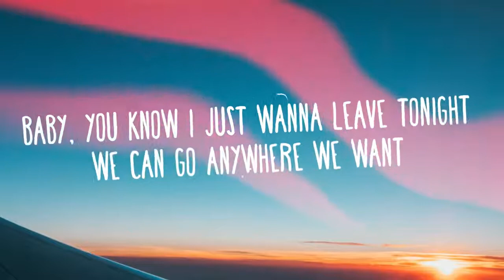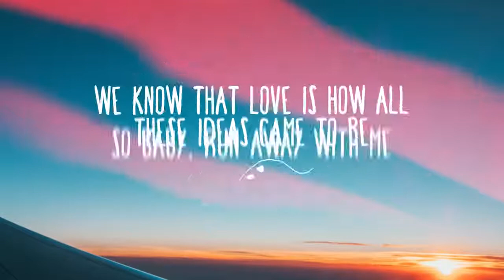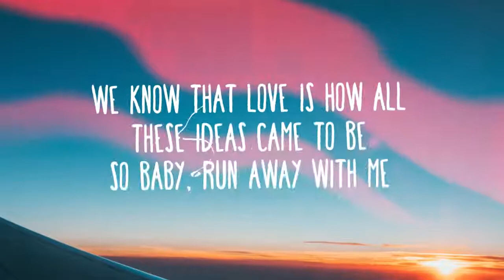Benny Blanco, Halsey & Khalid Eastside Lyrics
Suggérée par UMG
benny blanco & Gracie Abrams - Unlearn (Official Music Video)
Titre
Eastside
Artiste
benny blanco, Halsey, Khalid
UMG (au nom de Benny Blanco Solo Album PS); CMRRA, LatinAutorPerf, Sony ATV Publishing, BMI - Broadcast Music Inc., LatinAutor - SonyATV, UNIAO BRASILEIRA DE EDITORAS DE MUSICA - UBEM, UMPG Publishing, LatinAutor - UMPG, Native Trend Galaxy (Music Publishing), UMPI, SOLAR Music Rights Management et 7 sociétés de gestion des droits musicaux